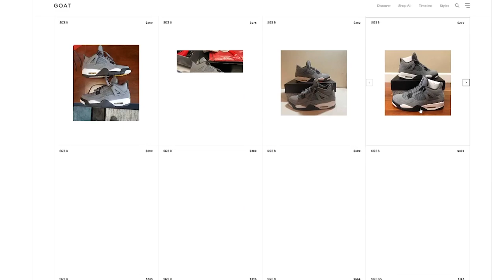STOCKX vs KLEKT vs GOAT - quel site choisir ???